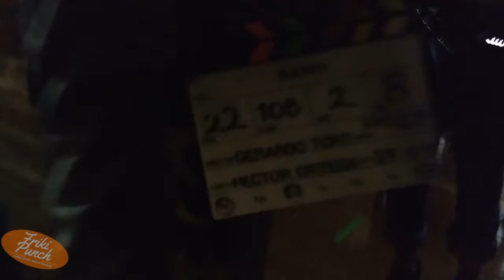El Claquetazo de Nahui, así se graban las escenas de cine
Desde "Maquillaje" "Camara" "Acción" y  "Corte" todo es lo pudimos ver en el Claquetazo de la película Nahui, donde FrikiPUNCH estuvo presente